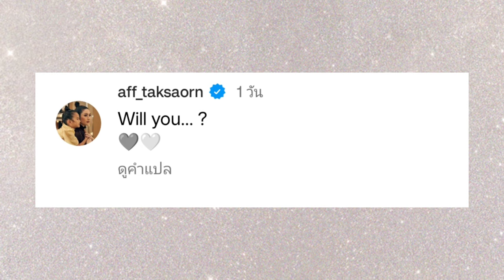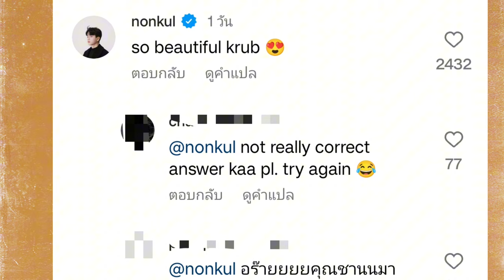"แอฟ ทักษอร" ลุคนี้สวยมีน้ำมีนวลออร่าพุ่งมาก ว่าที่แฟนอันดับ1"นนกุล" คอมเม้นต์ไวแสงมาก